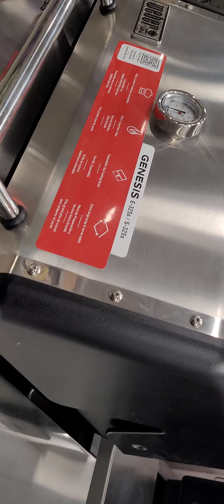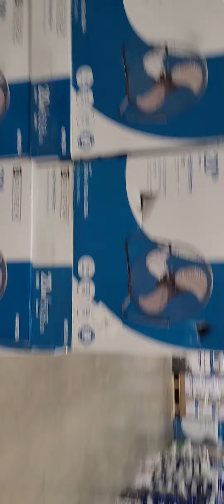شراء حاجات للحديقة